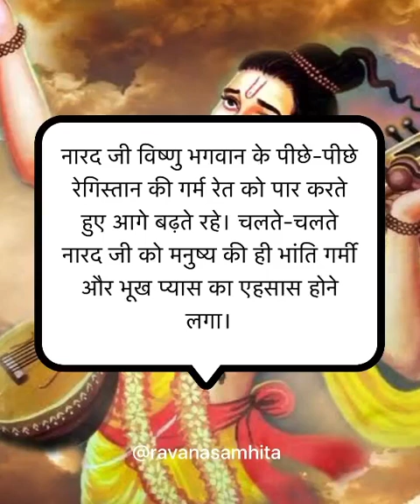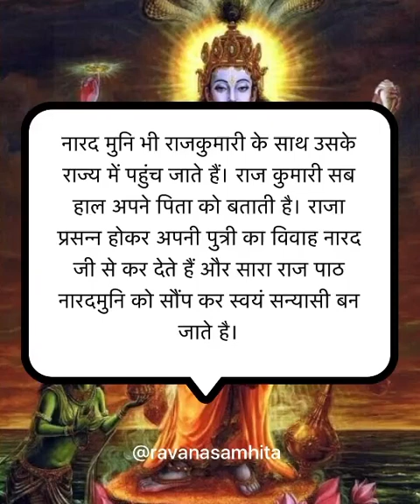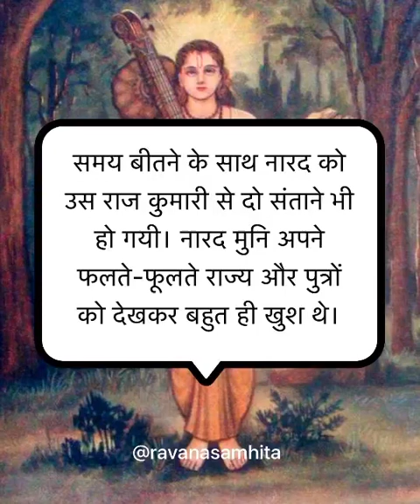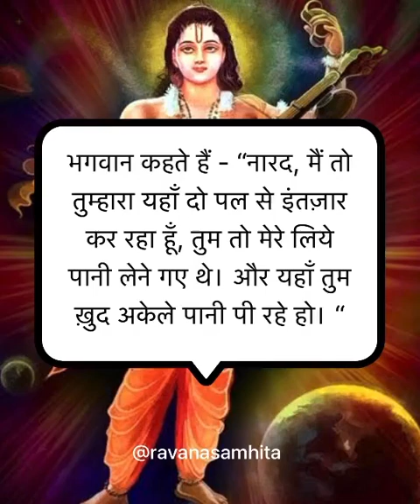अधबुध कथा, जब प्रभु की माया को नारद भी नहीं समझ पाए